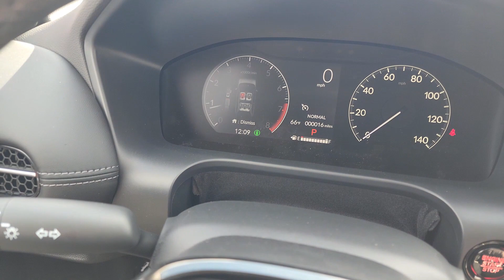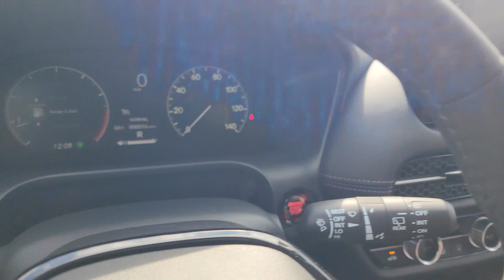2024 Honda HR-V EX-L Dublin, Worthington, Amlin, Kileville, Powell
2024 Honda HR-V EX-L 3CZRZ2H77RM759064 Video